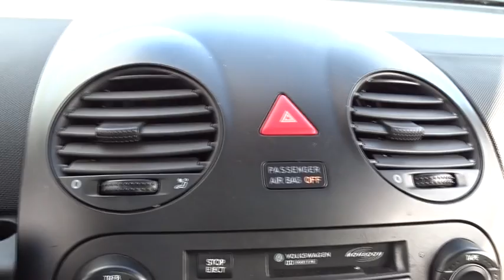2004 Volkswagen New Beetle Coupe Elmhurst, Oak Park, River Grove, Bellwood, Franklin Park , IL 60977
2004 Volkswagen New Beetle Coupe
2004 Volkswagen New Beetle Coupe GLS - Stock#: 60977B - VIN#: 3VWCK31C44M411662

GREAT SERVICE RECORDS...FULLY INSPECTED...LOCAL TRADE IN. Cloth. Hold on to your seats! Nice car! This 2004 Beetle is for Volkswagen nuts looking far and wide for a superb, low-mileage gem. This car will take you where you need to go every time...all you have to do is steer!